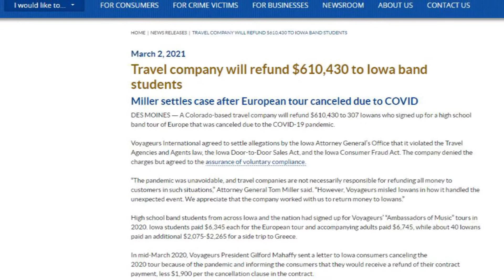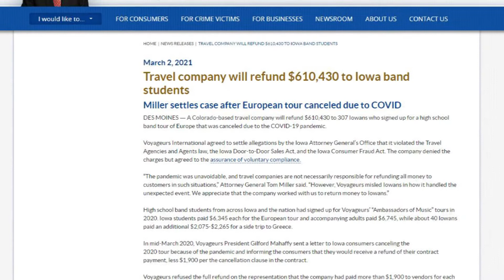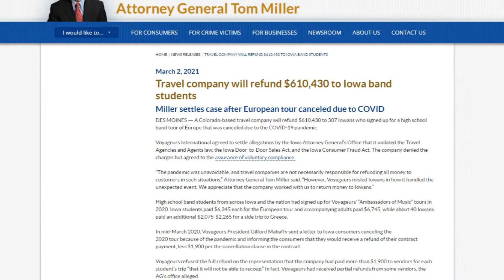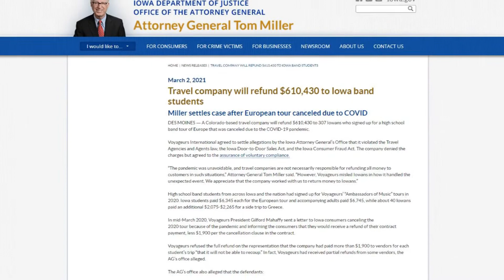One year later, Fairfield mom to receive full refund for son's canceled trip